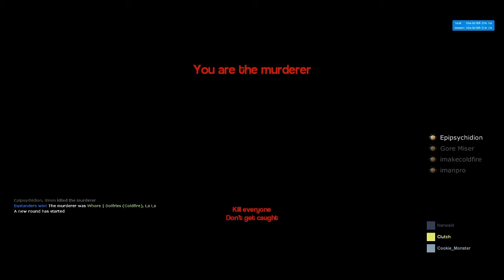He got away with it?! - GMod Murder Gameplay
Ownage Network Partner, Music - Partner Intro.